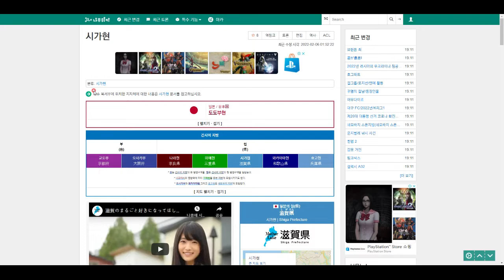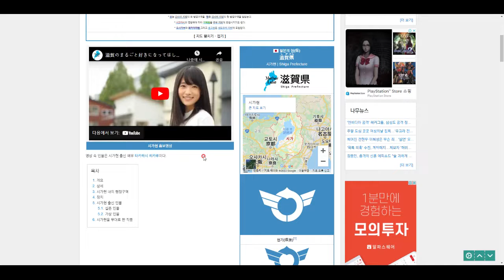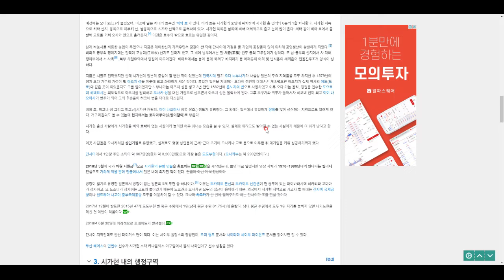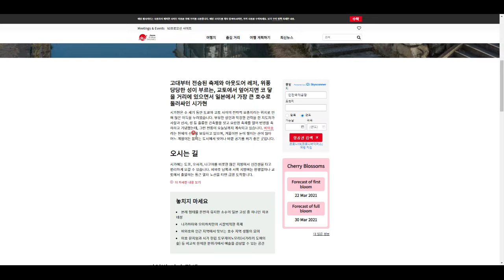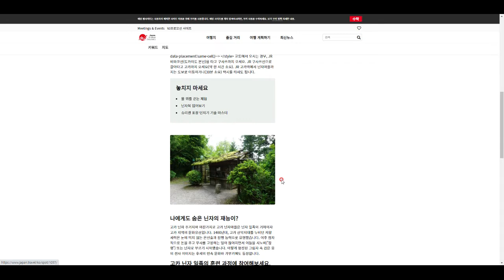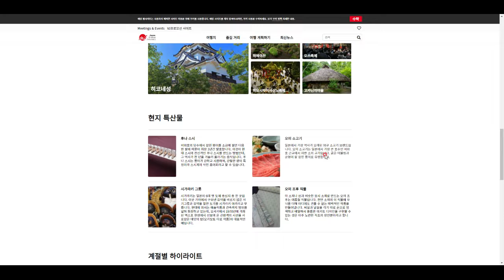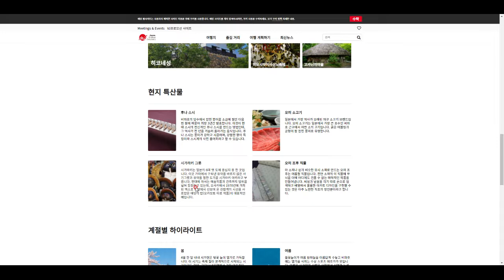일본 탐험(21) - 시가현의 지리와 관광 정보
비와호라는 거대한 호수가 인상적인 곳.